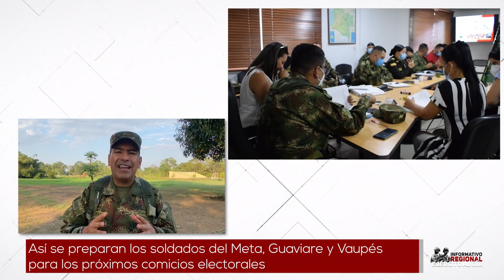Informativo Ejército al Día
Esta semana en el informativo Ejército al Día conozca el trabajo de las tropas para velar por la seguridad de los colombianos durante las elecciones en el 2022.

Así mismo, los resultados operacionales obtenidos por las tropas de la Séptima Brigada en el Meta, los retos que asume el nuevo comandante de Vigésima Segunda Brigada de Selva y la defensa de la soberanía que ejercen los soldados de la Brigada 31 en la frontera con Brasil en el departamento de Vaupés.